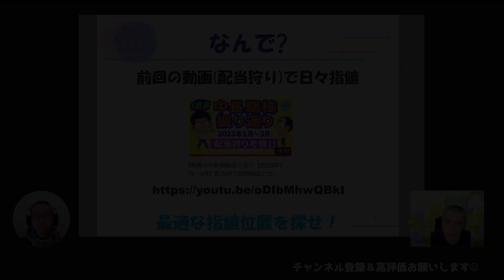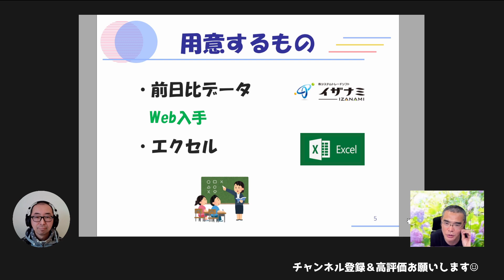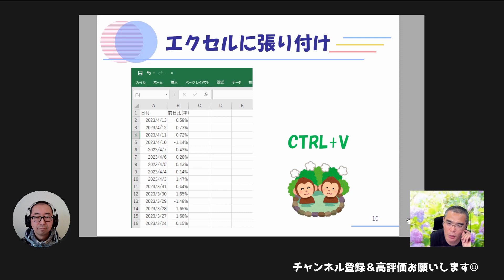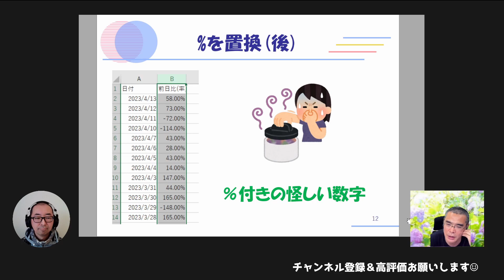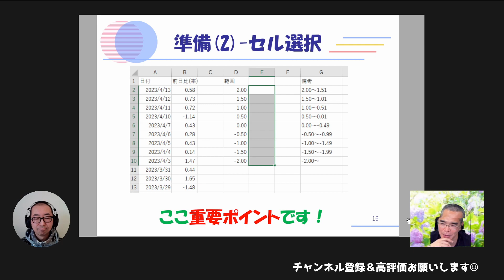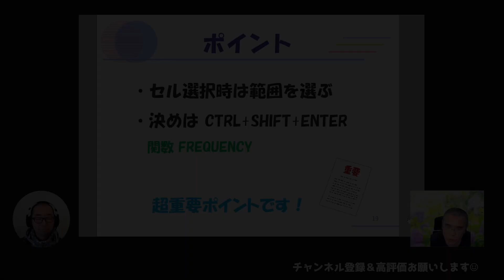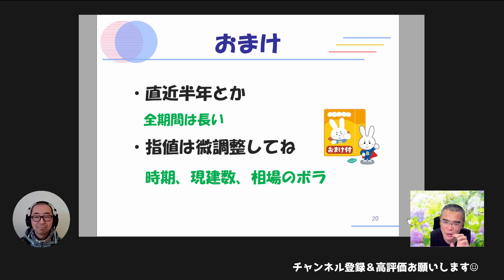【EXCEL小技】株価の前日比分布の作り方！最適な指値位置はしっかり調べて決める！【PC関連/エクセル小技集】#05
▼チャンネル運営者が利用中の株システムトレードソフト　動画内の使い方は無料トライアル版で可能です！
‹質問大募集！›
コメントで投稿下さい！次回動画内で回答させて頂きます！

‹前回の動画›
f局員の中長期株振り返り【2023年1月～3月】配当狩り銘柄抽出と仕掛け手仕舞いを考える！【中長期株談義】#25

ある日突然始まったExcelの小技を語るシリーズ。